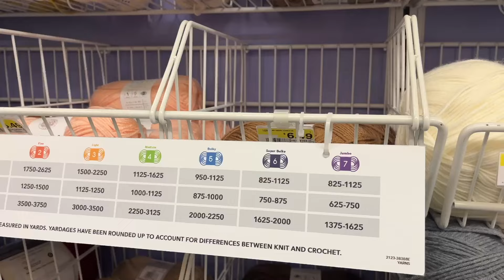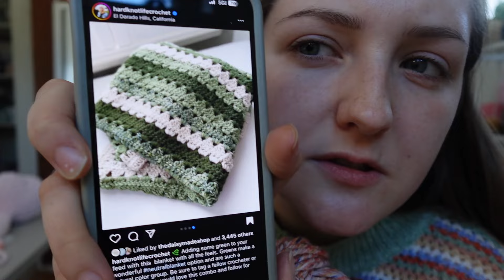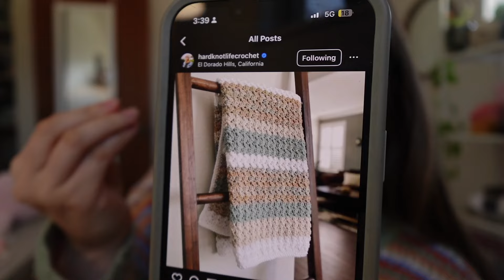Weekend Crochet Vlog || Yarn shopping, experimenting, sourdough biscuits, small business Etsy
Hi Crochet friends! And maybe old planty friends? 🌱 If you are new here, I used to run a plant youtube channel on here! But now I am posting about my crochet creations! Join me as I take the first steps at getting my crochet business set-up on Etsy. 🩷